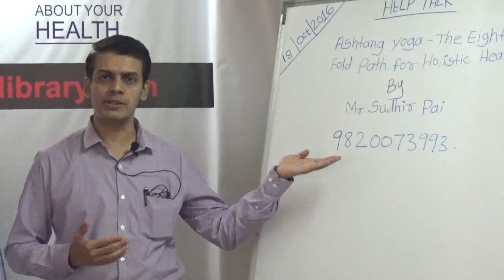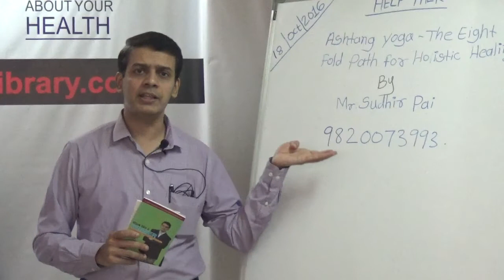Short HELP Talks: How to Achieve Success Understanding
His is a short HELP Talk on "How to Achieve Success Understanding the difference between intelligence and Wisdom" by Mr. Sudhir Pai. The talk was held at Health Education Library for People (HELP).